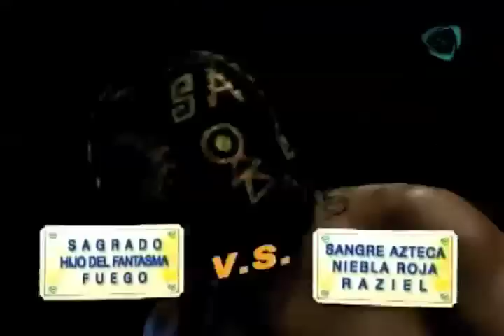Sagrado, Hijo del Fantasma y Fuego vs. Sangre Azteca, Niebla Roja y Raziel 09/06/12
Estos grandes luchadores del pancracio mexicano se enfrascan en un duro combate pactado a tres caídas.